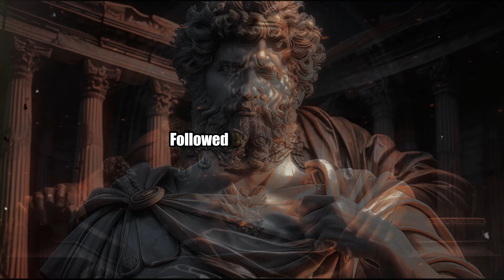Unlock These 7 Secrets to Never Procrastinate Again! | STOICISM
"Stop Wasting Time! Learn Stoic Secrets to Master Your Schedule!"

Welcome to our deep dive into the art of mastering procrastination using timeless Stoic wisdom. If you've ever found yourself putting off tasks or overwhelmed by your to-do list, you're not alone. In this video, we explore seven powerful Stoic techniques to help you take control of your time and enhance your productivity. Join us as we uncover the secrets of ancient philosophers like Marcus Aurelius and how they conquered procrastination to lead lives of remarkable achievement.

🕒 Time Stamps:

00:00 - Introduction: The Battle Against Procrastination
02:30 - Why Procrastination Isn't Just About Laziness
05:45 - Historical Insights: Stoic Philosophers and Their Fight Against Time Waste
08:10 - Marcus Aurelius’s Daily Routine for Ultimate Productivity
12:00 - Practical Techniques Part 1: Mental Preparation
14:50 - Practical Techniques Part 2: Action Steps
17:30 - Creating a Distraction-Free Environment
19:00 - Review and Reinforcement: Making Stoic Discipline Your Own
📝 We cover everything from the initial mental adjustments needed to redefine procrastination, to practical steps that you can implement right now to start seeing changes in how you manage your day.

Remember, the techniques discussed here are not just theories; they're actionable steps that have been tested through time. Whether you're a student, professional, or just someone looking to get more out of each day, this video is crafted for you.

Do you have any productivity hacks that work for you? Let's discuss!